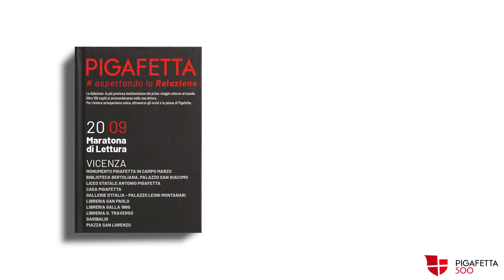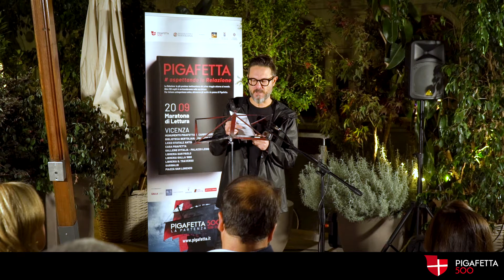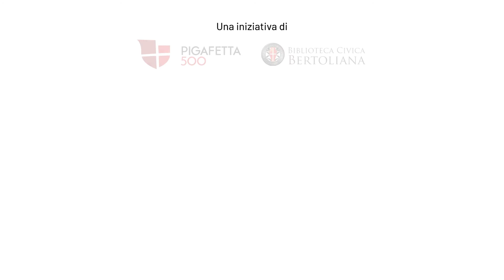Maratona di Lettura - Ale Giorgini - Garibaldi